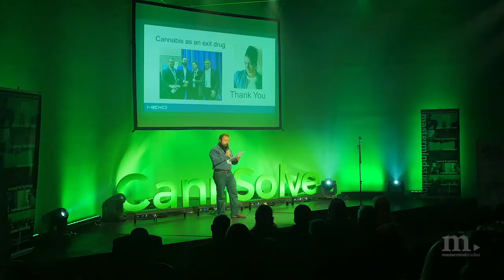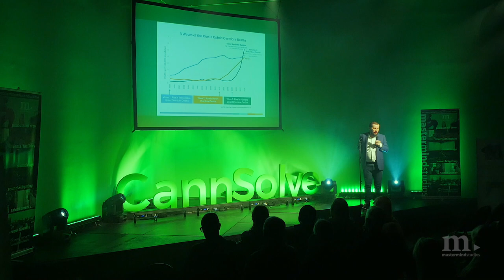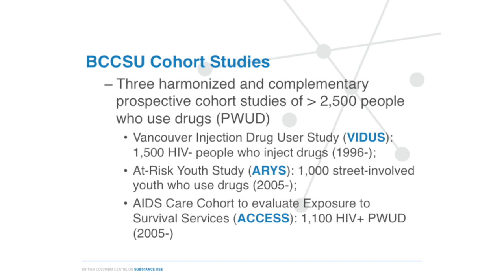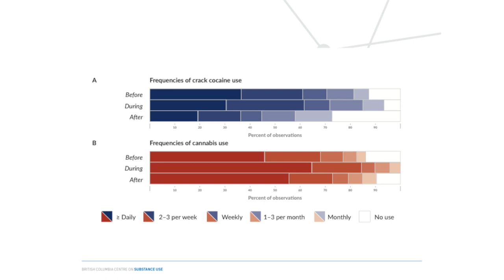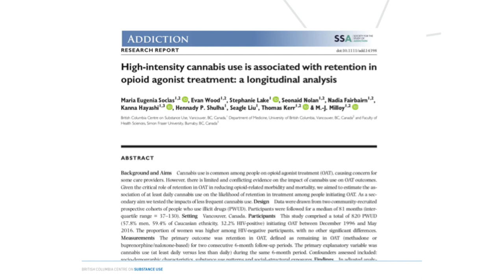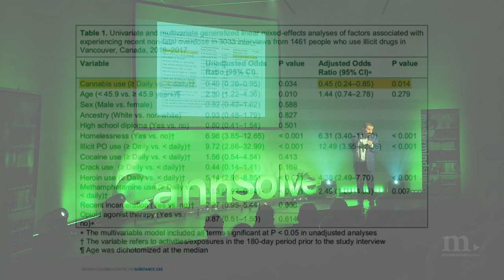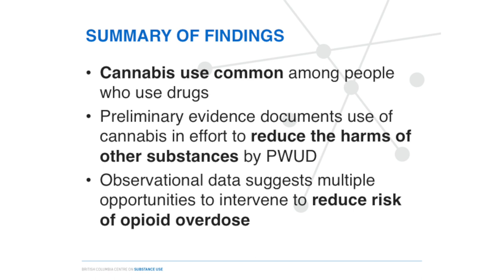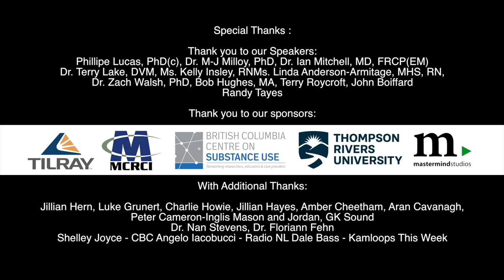Cannsolve Summit on Opioid and Cannabinoid Research with M-J Milloy, PhD - Research Perspective